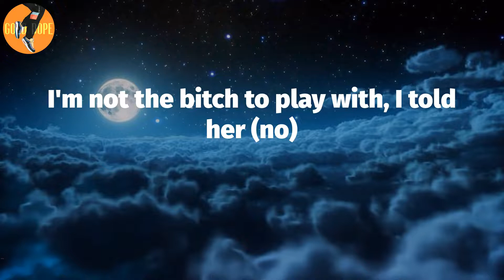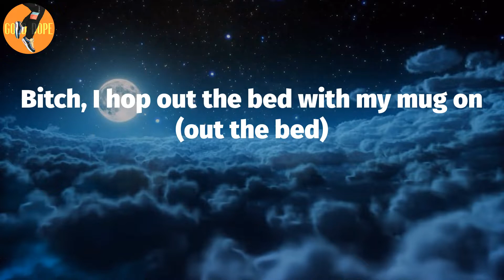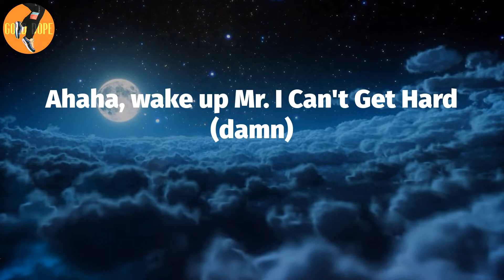Monaleo - We Not Humping - Remix (Lyrics) | Put that dick up, we not humpin'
We Not Humping - Remix (Lyrics) - Monaleo

We Not Humping - Remix Lyrics:
It's Leo